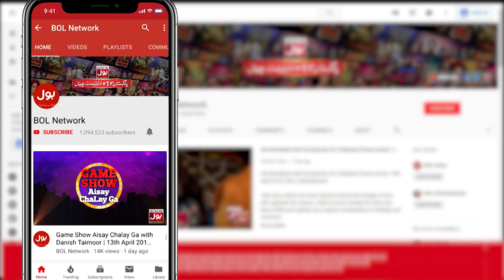Ahsan Khan Meme Kaanpain Taang Rahi Hain | Ahsan Khan Viral Meme|Ahsan Khan Recreated Bilawal Bhutto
Ahsan Khan Meme Kaanpain Taang Rhee Hain | Ahsan Khan Viral Meme | Ahsan Khan Recreated Bilawal Bhutto